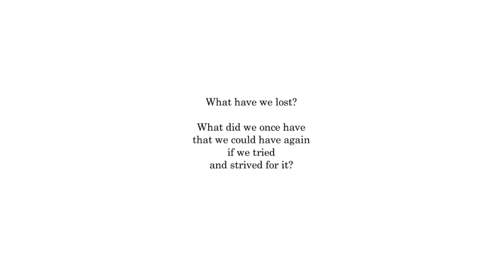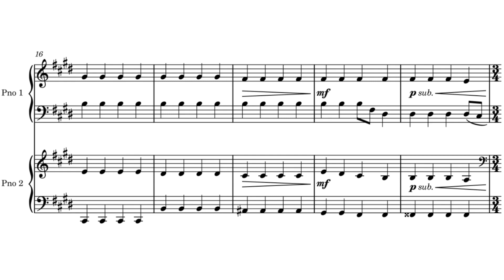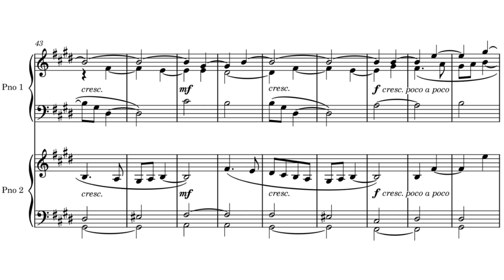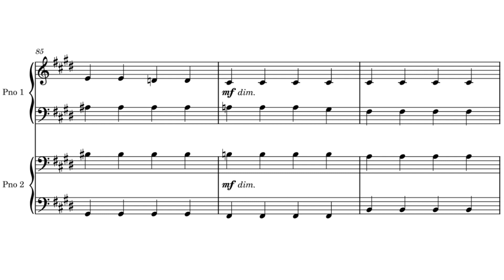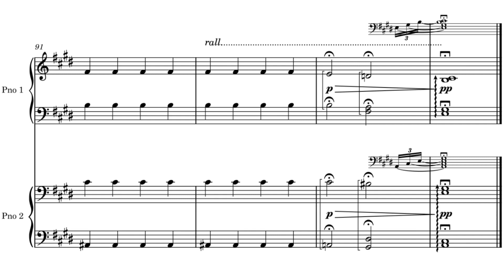Piers Hudson - 'Second Innocence' for two pianos (Score Video)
Performed by Emilia De Geer and Jakub Sládek in Milton Court concert hall for the Postgraduate Composers & Pianists Induction Concert